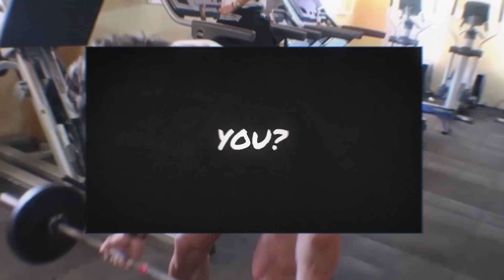INSANE SHOULDER PUMP